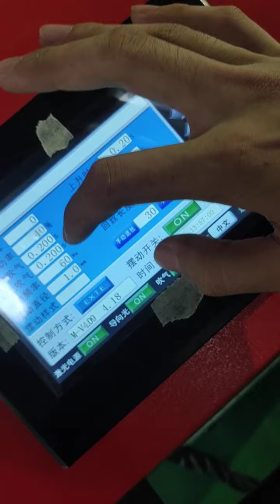금속 파이버 레이저 용접기의 와이어 자동 공급 동영상 --- FHBS LASER